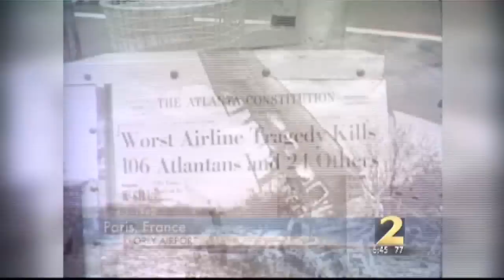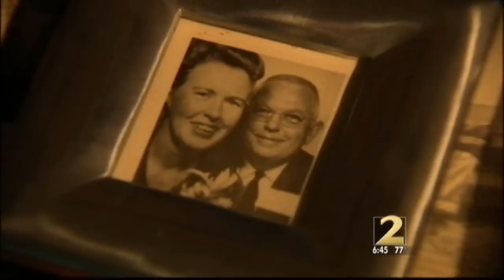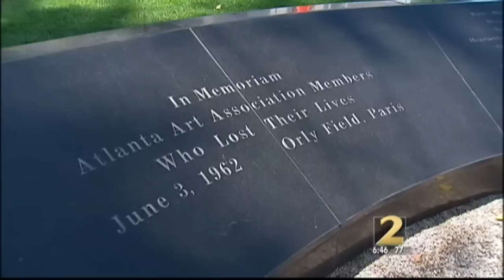Atlanta to mark 50th anniversary of Orly plane crash